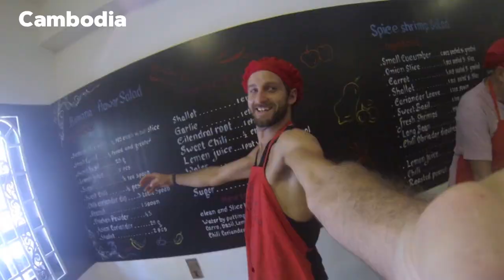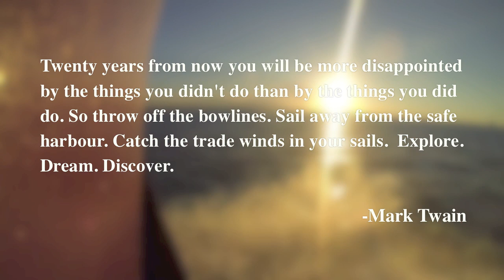Travel the world in 5 minutes (Irish guy's epic GoPro travel video)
Last year I was lucky enough to get the chance to travel the world. I quit my job and spent close to a year journeying through some fantastic countries all over the world. I saw unbelievable sights and met amazing people, both locals and travellers. This video shows just some of the places I got to visit, although my head gets in the way a lot, it also shows the many many different types of transport used to get around, from volcano boards and ziplines to horse drawn trains and rubber tyre tubes. Thanks to everyone I met for making it an experience I will never forget.

There were too many highlights but some of the most memorable moments included:

- Accidentally entering Carnaval in Colombia and shaking hands with the Colombian President
- Getting lost at sea between Panama & Colombia on a small catamaran and being rescued by a cargo ship and the Colombian Navy (rescue video to follow)
- Watching the world cup final with over 100,000 Argentinians on Copacabana beach, Brazil
- Having a wild tarantula crawl over me after sunset at Tikal ruins in Guatemala
- Boarding down and roasting marshmallows on active volcanos in Nicaragua
- Playing football with a hill tribe in the Colombian jungle
- Meeting Pablo Escobars brother at his house, Colombia
- Abseiling down waterfalls in Costa Rica
- Swimming with hammerhead sharks at the Galapagos Islands, Ecuador
- Attempting to shoot a 'hoop' on court post game at Miami Heat, U.S.A.
- Being an extra in Neighbours, Australia
- Crossing Vietnam by motorbike staying with locals along the way

To anyone thinking about taking some time off to travel the world, do it. I can't recommend it enough.

As they say in Colombia ¡Quien lo vive, es quien lo goza!
("He who lives it, enjoys it!")

A few people have asked for longer versions of some parts, I'll try get some online. Here is what it looks like first hand to jump on a piece of wood and board down an active volcano. This was in Leon, Nicaragua. About an hour to hike up and about a minute to slide down.

Filmed with a GoPro Hero 3 through, Australia x2 , Brazil, England x2, Ireland x2, U.S.A. x2, Mexico, Belize, Guatemala, Honduras, Nicaragua, Costa Rica, Panama, Colombia x2, Ecuador, Canada, Cambodia, Vietnam & Singapore. 18 countries and about 24 border crossings.